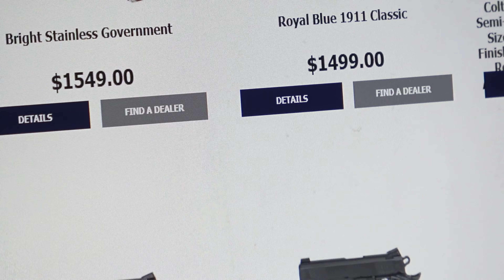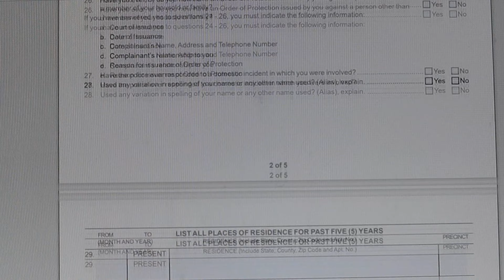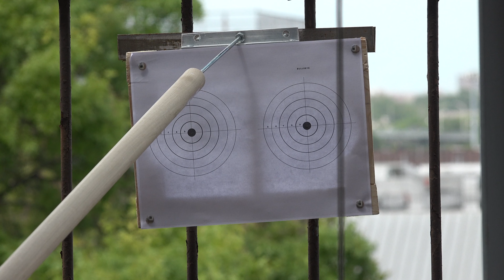Colt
Любой мальчишка мечтает иметь пистолет. Если не настоящий, то хотя бы похожий на реальный...